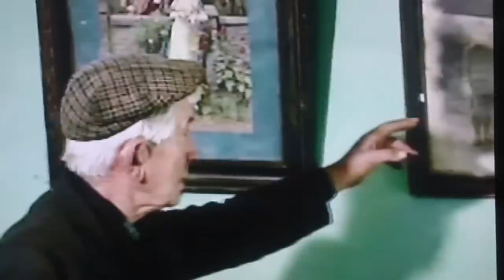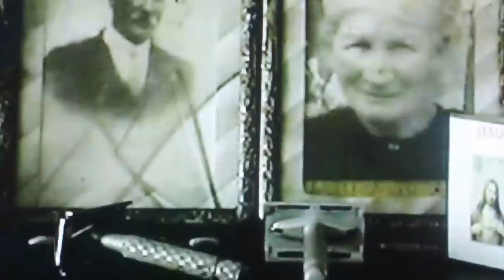The Brothers -Nicholas & Paddy Butler (Part 1)